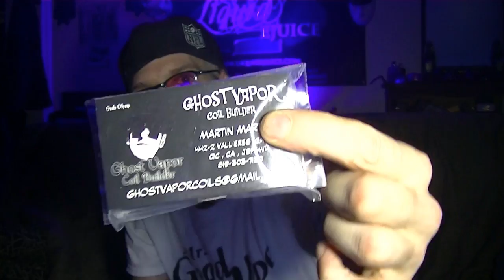STOVETOP COIL TUTORIAL (Coil ,Mount, Fix, WICK )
(( SUBSCRUBE ))  Stovetop is a very Underrated coil , when well wick , it is a FLAVORS FACTORY

-Stovetop coil  tutorial
-Mounting
-Fixing
-Wicking
-Vaping

-Melancolia - banger
-The Game - Holy Water (instrumental)
-French Montana - Trap House (instrumental)
-Cheef Keef - trap beat (instrumental)
-Cocain - Heat on da Beat (instrumental)
-mix tap beats